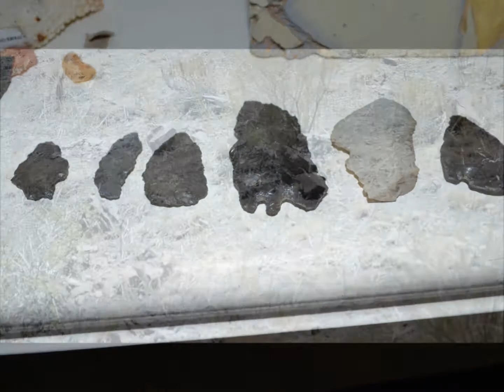Summer time Blues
rockhound